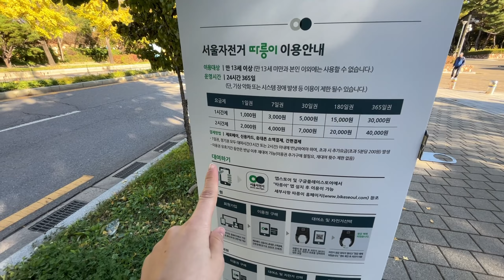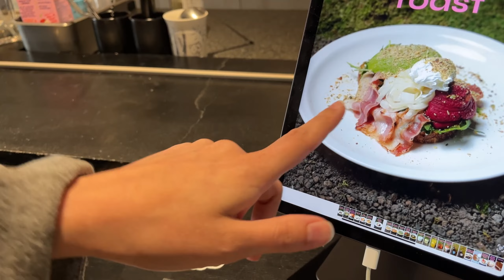seongsu diaries🏵️| cute cafes, burberry pop-up, girls date, cute shops & more coffee